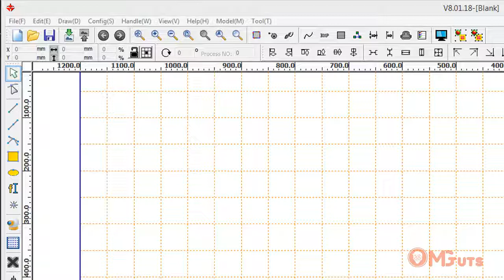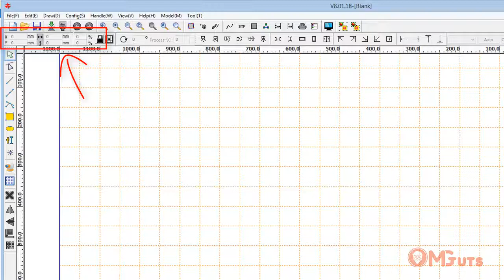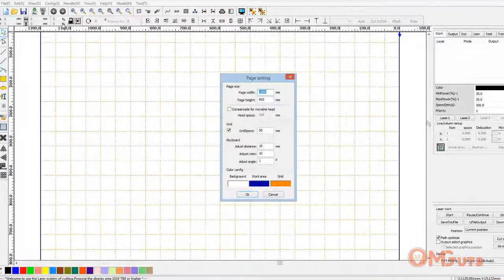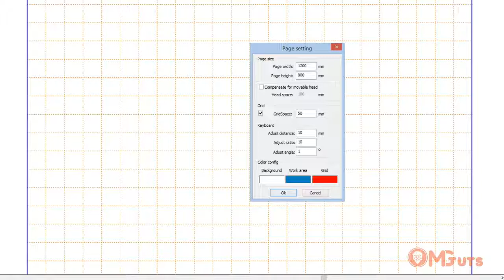RDworks interface and working table configuration - First tutorial of RDworks / RDcam video course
This video is the first video of Video course about Laser software RDWORKS. From this video you'll learn how to work with RDworks and customize it is interface